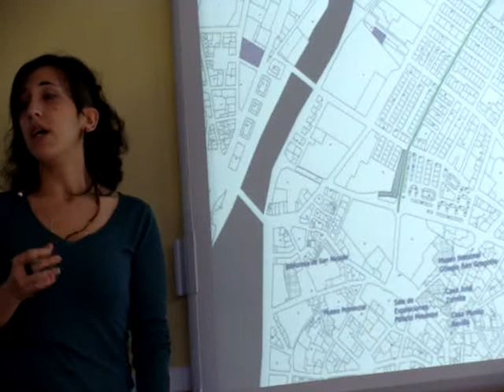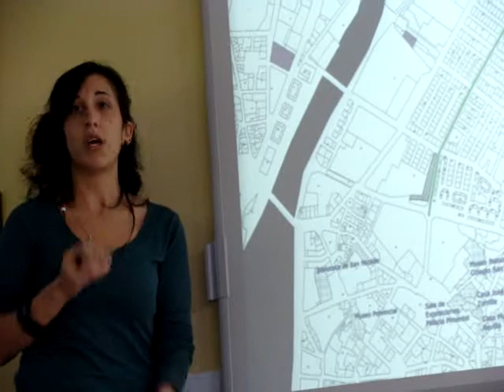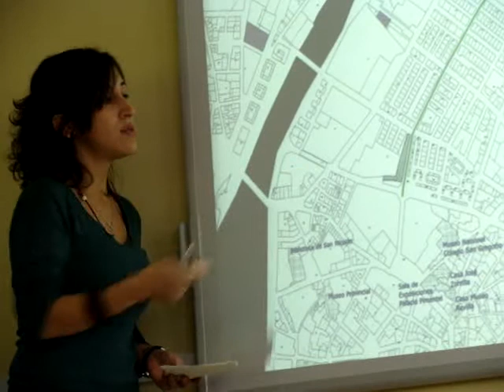Presentación de ACERCA 2ª parte (Valladolid, 27 octubre 2011)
ACERCA (Asociación Ciudadana por el Espacio y su Recuperación Colectiva Autogestionada) busca la recuperación colectiva y el uso como centro sociocultural de gestión ciudadana del antiguo colegio San Juan de la Cruz de Valladolid.